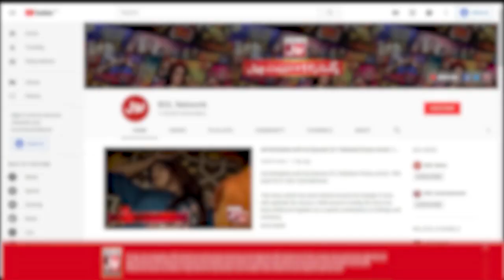Boys Started Fighting Like Girls | Akhri Khilari Kon? | Sanam Jung Show | BOL Entertainment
Boys Started Fighting Like Girls | Akhri Khilari Kon?